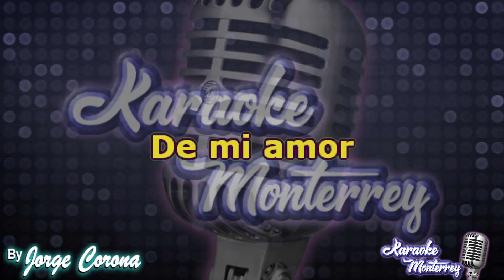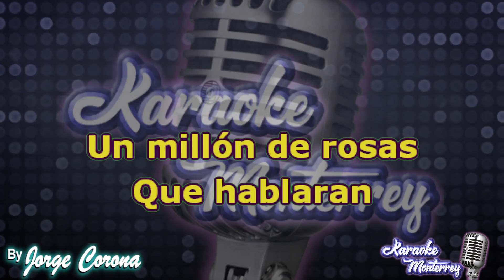Karaoke Monterrey - La Mafia - Un Millón de Rosas